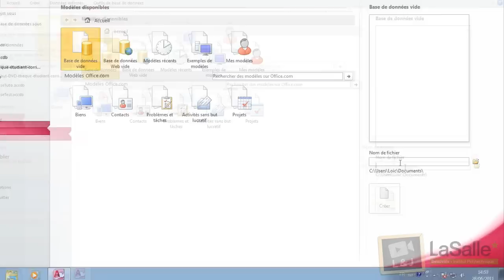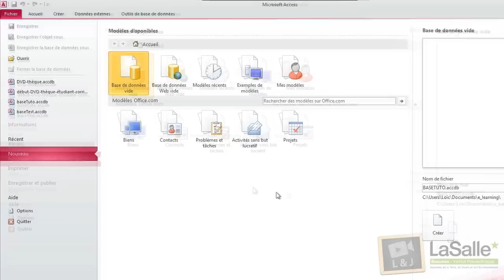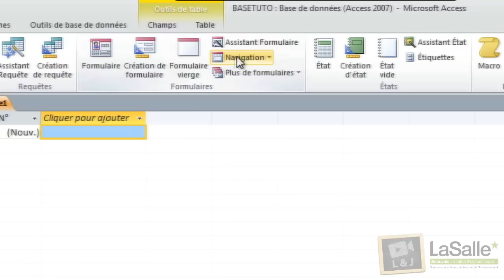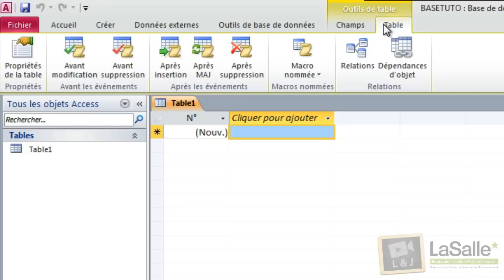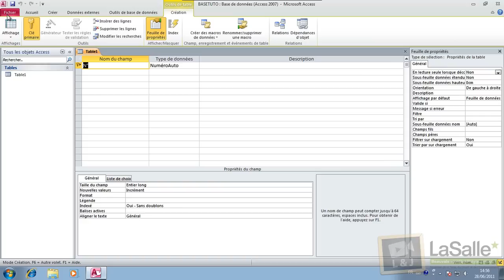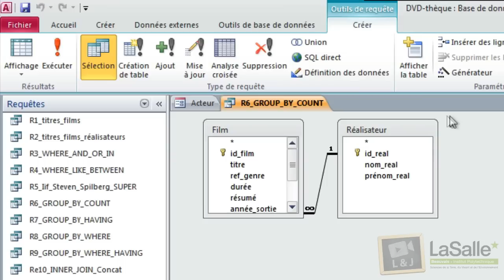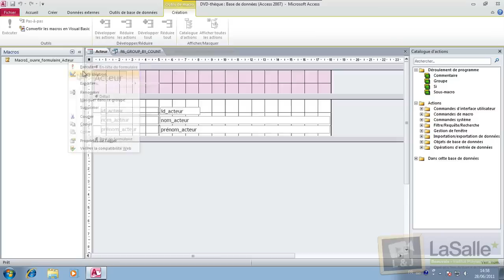Microsoft Access 2010 - Présentation de l'interface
Venez découvrir dans cette vidéo l'interface d'Access 2010 et le système de gestion de base de données relationnelles du soft de Microsoft. Découvrir la chaîne

ScreenCast par Marie Daupley & Julien Duquennoy
Sous-titres Français et Anglais par Lise Gransac